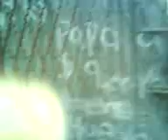ws ermita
chidou jajaja
disfrutenlo